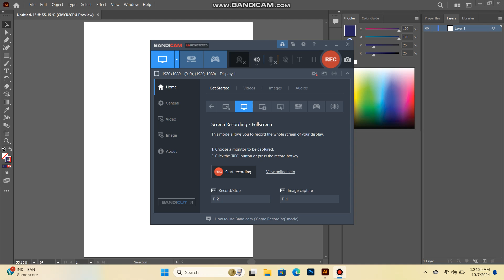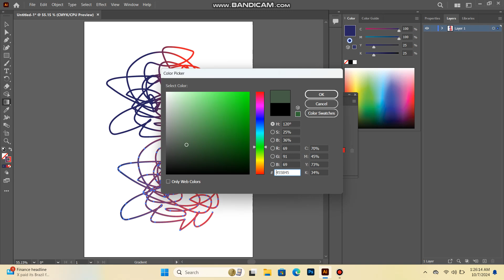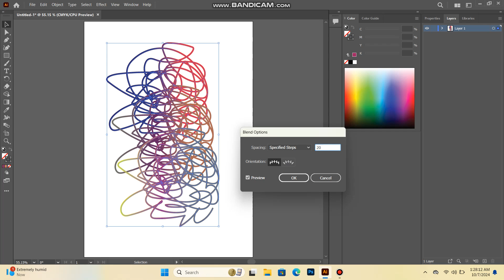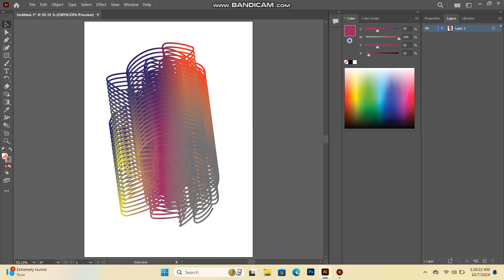How to Design with AI Adobe illistrator|Latest|beginner|All in one